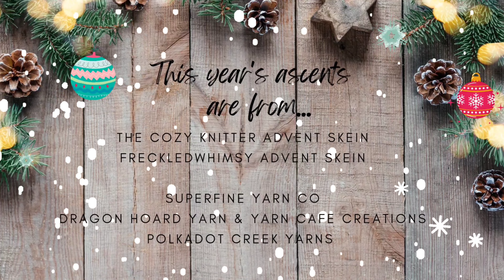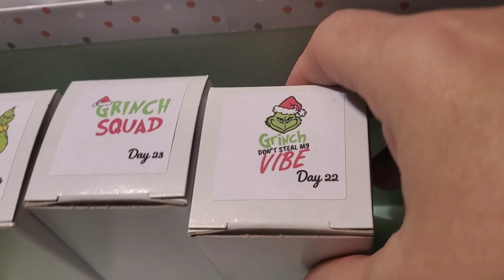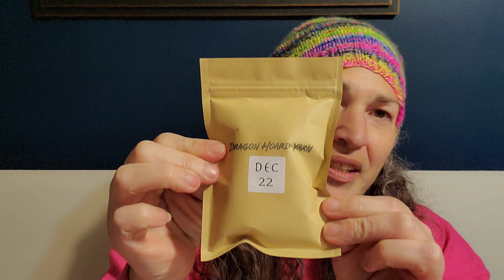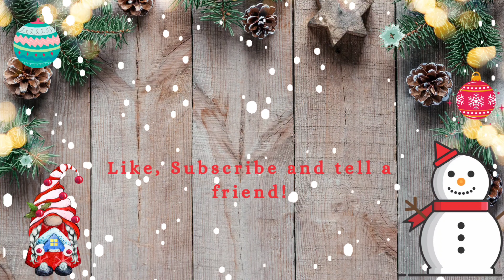Vlogmas 2022 / Day 22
Welcome to Day 22 of Vlogmas 2022!!